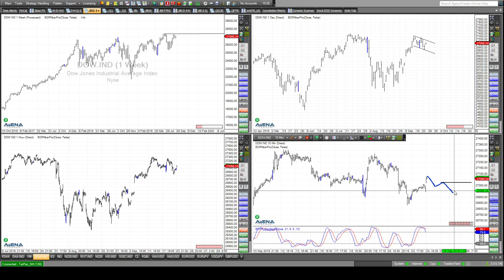Rüdiger Born: Long oder Short im Dax? Ideen direkt am Chart besprochen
Der Dax läuft heute ziemlich schläfrig. Long oder Short? Direkt am Chart erkläre ich meine aktuell aufgestellten "Fallen" in beide Richtungen. Auch aktuelle Tradingchancen im Dow bespreche ich direkt am Chart. Melden Sie sich gerne an dieser Stelle an um meine täglichen Analysten im Detail einsehen zu können. Dieser Service ist für Sie kostenlos!